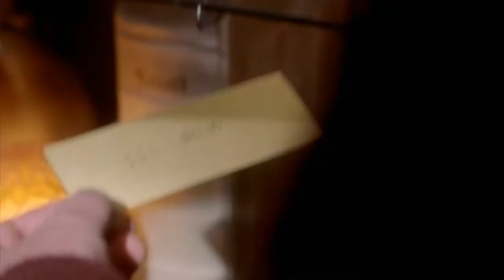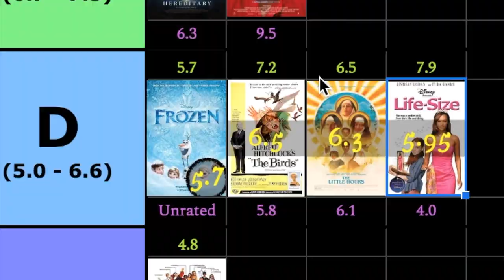Life-Size – Size Really DOES Matter | Ep. 10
For our 10th Episode, we’re resurrecting this relic of a Disney made-for-TV classic with Mark Rosman’s 2000 big-girl fantasy-comedy, Life-Size. Find out if this movie magically brought us back to our pre-teen lives or if we’re too old to play with dolls nowadays. Either way, we know Eve would want us to have fun watching this movie; it’s really that simple.

We make some special announcements during this episode:
1. We are introducing a separate series every ten episodes, which we’re calling our “Fix-It-In-Post Recap Episode(s).” We’re planning to release the first of these either Sunday, June 13th or Sunday, June 20th.
2. We are also introducing a second separate series of shorter, lighter film reviews that are suitable for our younger viewers, which we’re calling, in the spirit of There Will Be Blood, our “I’ve Abandoned My Child-Friendly Movie Review(s).”

There are three choices for the first I’ve Abandoned My Child-Friendly Movie Review:
a) Howl’s Moving Castle

b) How To Train Your Dragon

Let us know which one you’d prefer by commenting on this video or responding to our survey on either:
Please respond no later than Thursday, June 10th by noon ET.

As always, we’d love to hear how you feel about Life-Size. Do you agree or disagree with our ratings? What is your favorite moment in the film? What’s your favorite outfit of Eve’s? What's your favorite store to shop in the mall?